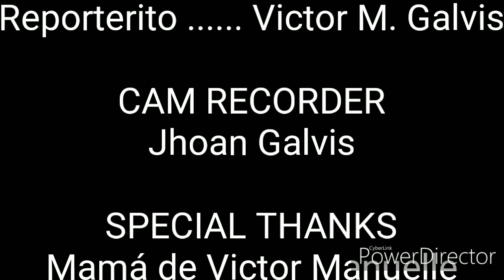28 de octubre de 2019